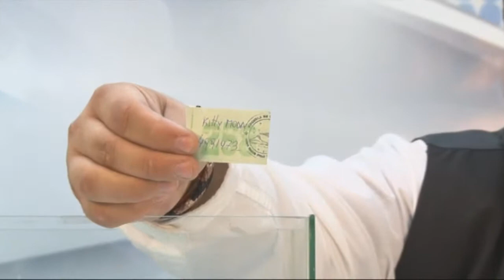Informe Municipal - Sorteos